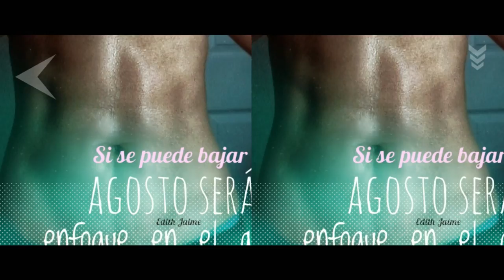Rutina cardio en casa para bajar vientre|Kickbooxing workout at home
Hola mujeres bellas es time for palo time. Rutina intensa con palo o bastón estilo kickboxing.
Contaremos con elevaciones, rodillas, patadas, extensiones con velocidad y potencia.
Alimentate bien he hidratante el día de hoy.
Consulta a tu médico antes de comenzar cualquier rutina.